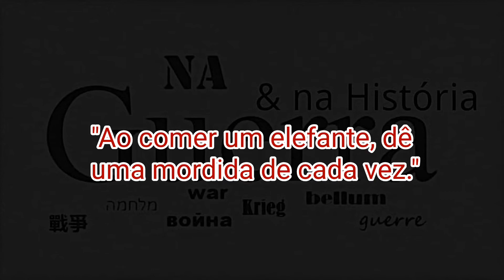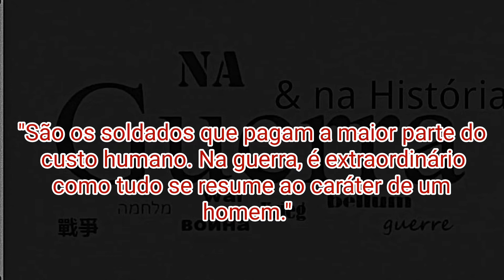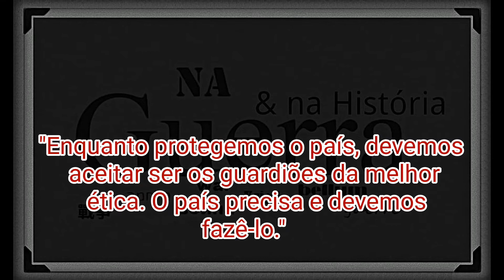Frases de Creighton Williams Abrams Jr.